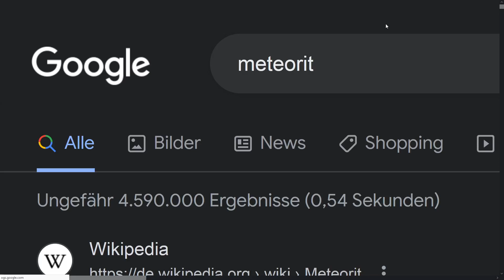Google-Suche nach "Meteorit"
Da sucht man bei Google ganz arglos nach dem Begriff Meteorit ...